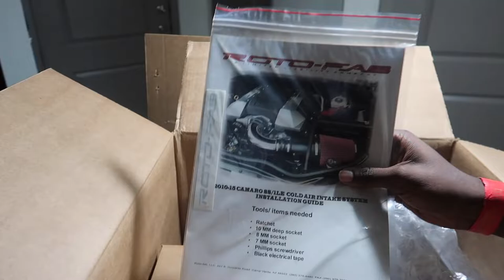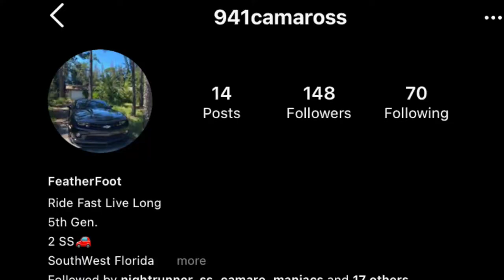THIS PART IS A MUST (MORE POWER BABY!!)